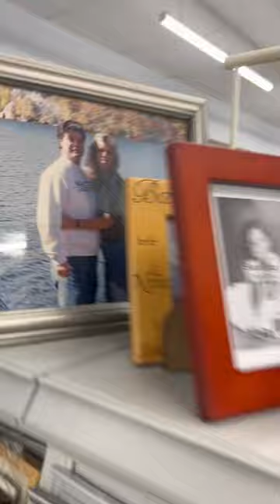You should only buy these items at Thrift stores !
These are things I would never buy new after shopping at thrift stores